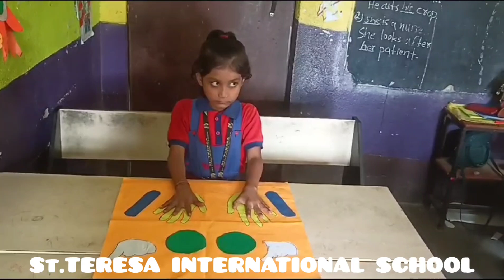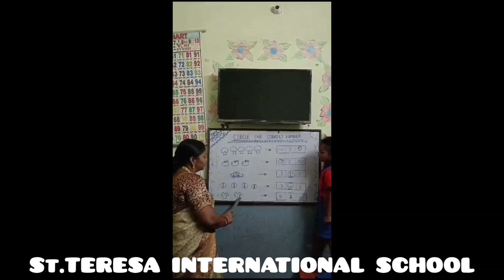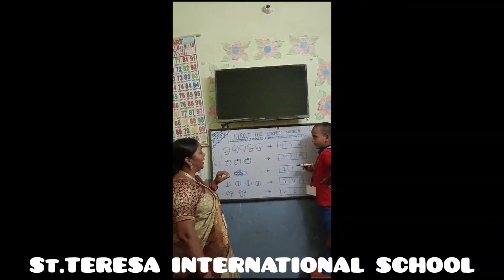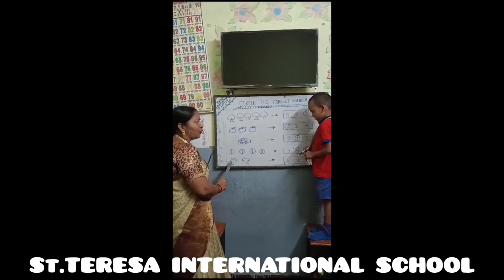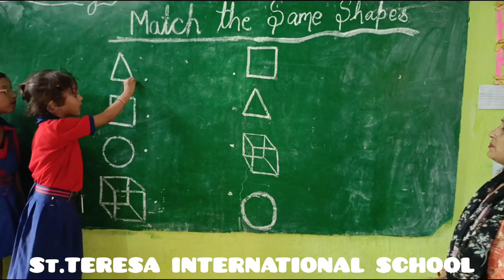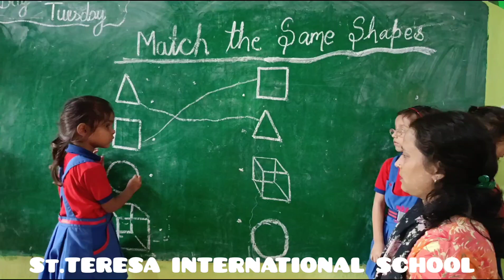15 October 2024